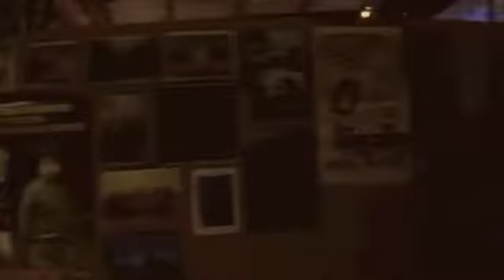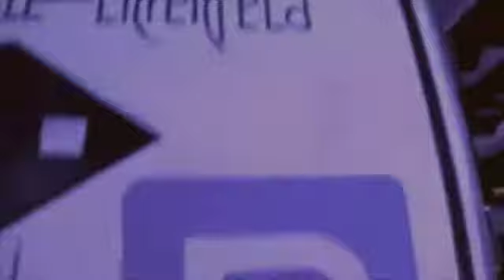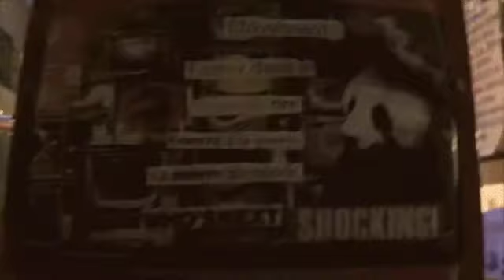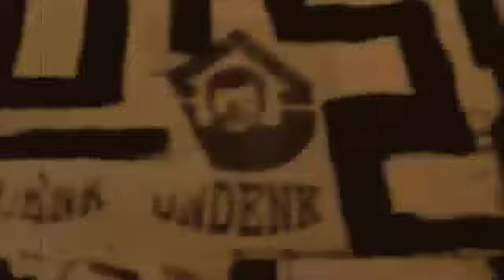Dexter Dub - I'm a Jungleist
Das Video zu "I'm a Jungleist" aus dem Album Dexter's Dub Dimension. Release Date 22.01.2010